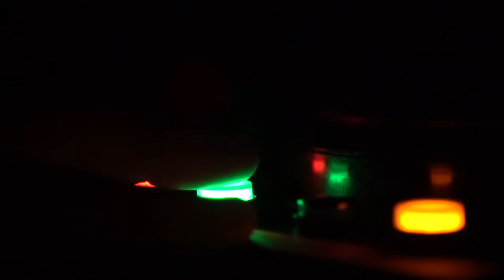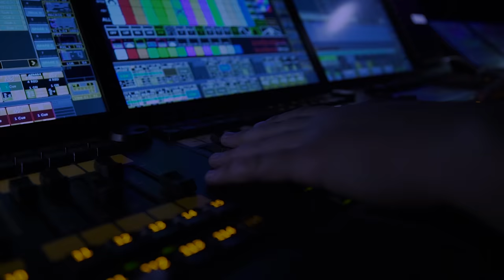Excision Presents: The Thunderdome 2020 Live Experience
Relive Excision's Thunderdome 2020 full set in 4k!
We edited together footage from 3 shows and combined it with a live recording of the Thunderdome 2020 set.  It’s as close as you can get to being in the crowd!

Director & Editor:
Joseph Gabay

Cinematography
Joseph Gabay
Steve Garfinkel
Arudz Goudsouzian
Emma Livorno
Spencer Miller
Tessa Paisan
David Veltri

SFX:
Audiac Audio

Social Media Handles:
Joseph Gabay